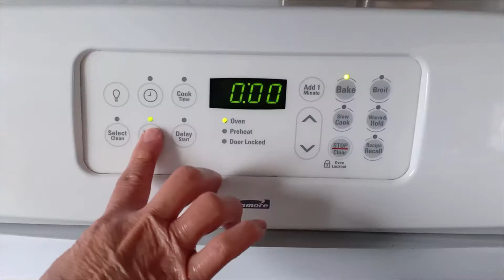Cheese & Olive Pizza (re-edit) فطيرة بالزيتن و الجبن بيتزا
Cheese & Olives Pizza

Ingredients for a large pizza:
   Tomato Sauce:
      3 to 4 crushed tomatoes
      1 tbsp. tomato paste
      2 tbsp. olive oil
      3 crushed garlic cloves
      1/2 tsp. salt
      1 tsp. thyme
   Pizza Dough:
      2 ¼ cup all-purpose flour
      1 tsp. yeast
      1 tsp. thyme
      1 tsp. salt
      2 tbsp. olive oil
      1 1/4 cup water
  Topping:
      1 cup goat cheese
      1 1/2 cup shredded cheese
      1/2 cup black olives
      ¼ tsp. thyme